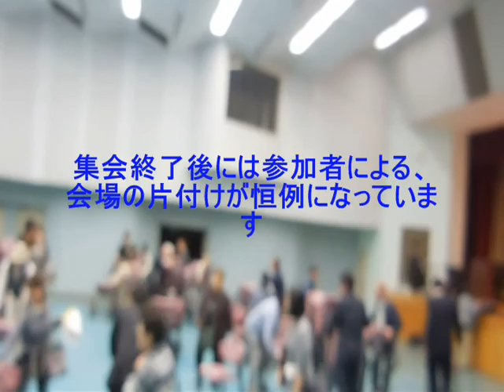大阪市廃止・分割を考える会(港区) －西のりひと大阪市議(公明党)－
いわゆる都構想の協定書に反対だが、住民投票に賛成した理由を語る、西のりひと大阪市議(港区・公明党)

大阪市廃止・分割を考える会(港区)
2015年４月23日 港区民センター